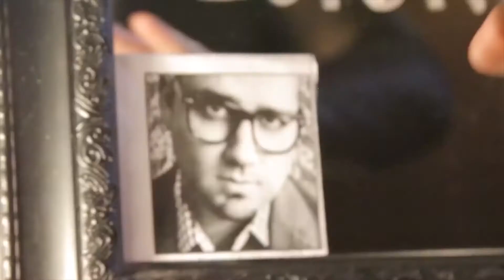Lucky Joe - Amor Escondido (Nortena) Edited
"Amor Escondido"
Lucky Joe
Suerte

Freddie Records / M Music & Entertainment Group, LLC
Directed by Estevan Gonzalez & Ricardo Casanova